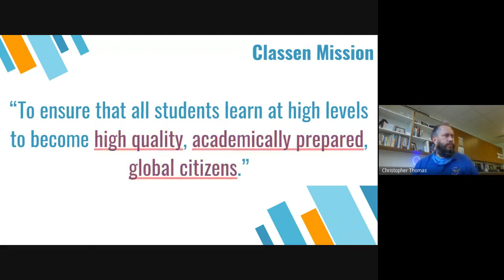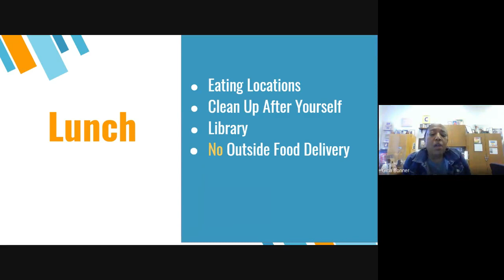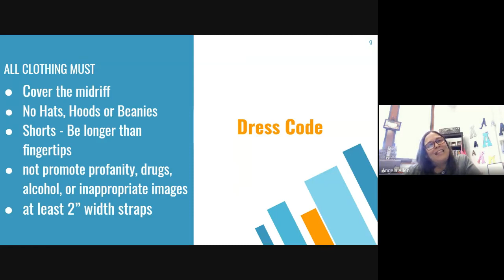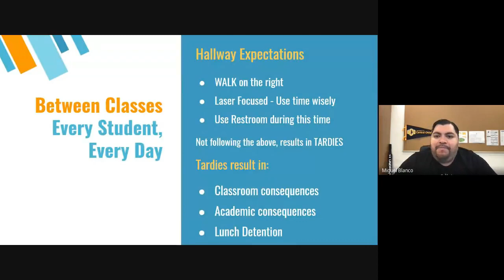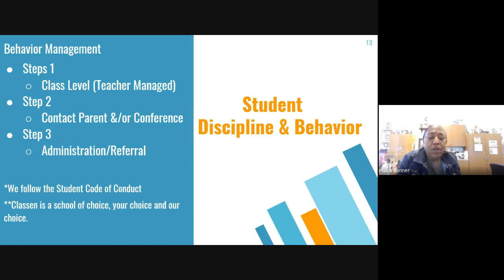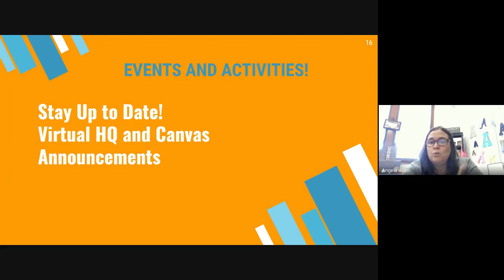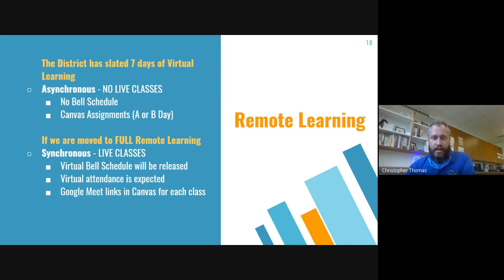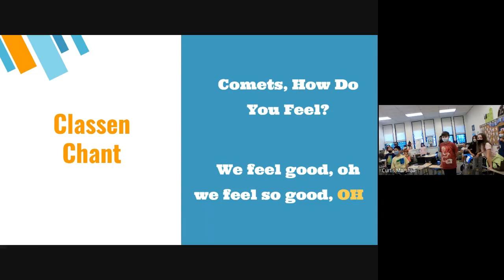Morning Announcements for Friday, August 20th & 1st Quarter Virtual Assembly.